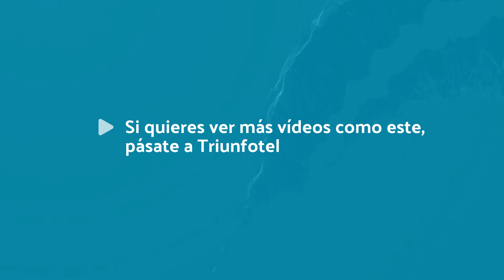Este sábado tenemos tres citas con el balonmano en Arnedo